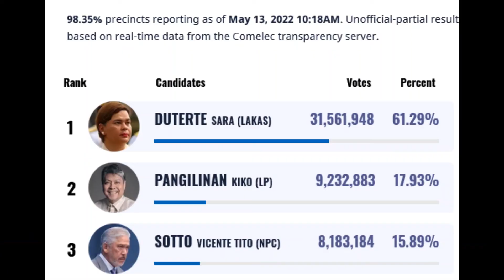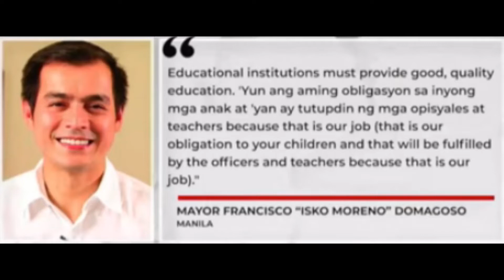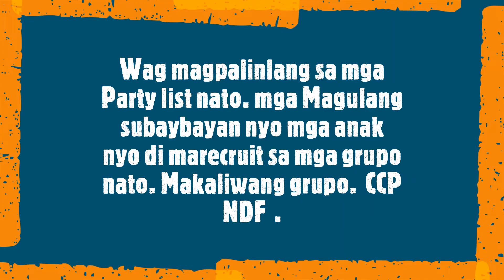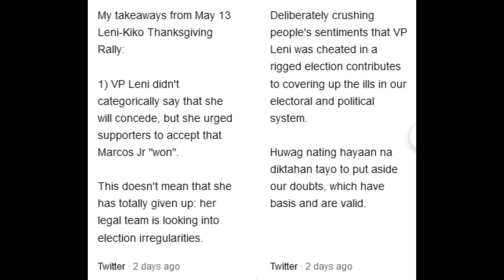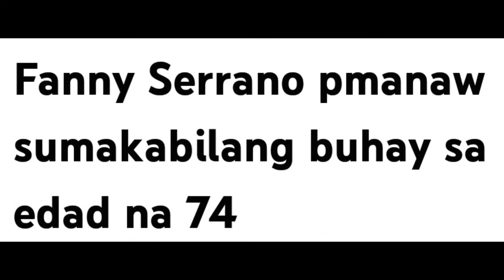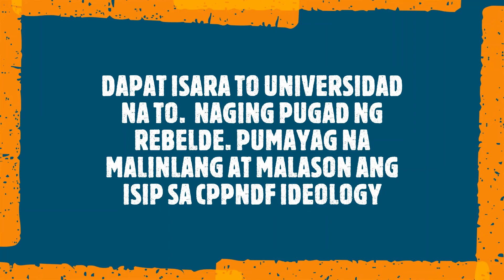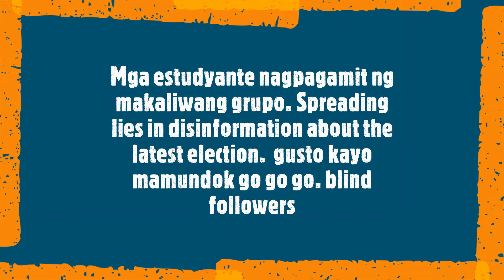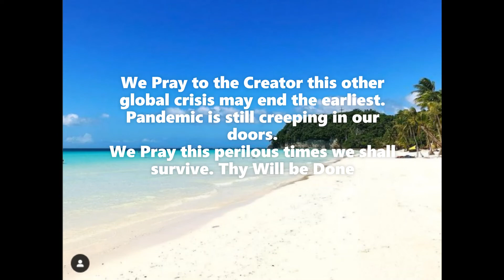SENATORIAL OFFICIAL Results ELECTION 2022 PILIPINAS